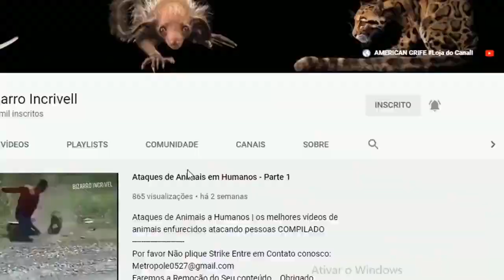야생 동물의 용감한 기린이 다섯 마리의 사자를 차서 아기를 구합니다 - 동물의 세계에서 사자의 힘 그러나 실패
Wildlife Brave Giraffe Kick Five Lion To Save Baby - Power of LION In The Animal World But FAIL.
Welcome to Wild Animals World!
We look forward to receiving your contribution mail:
Thanks!